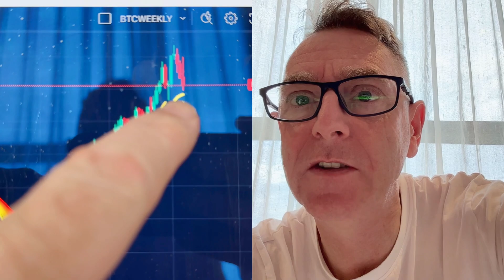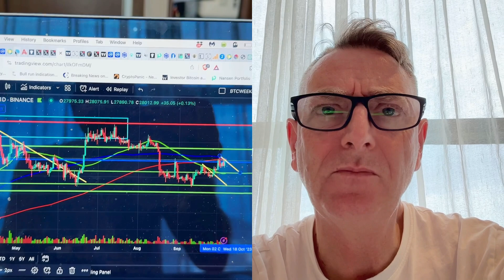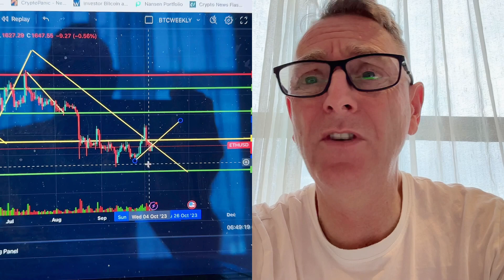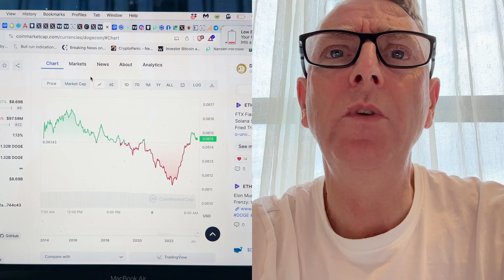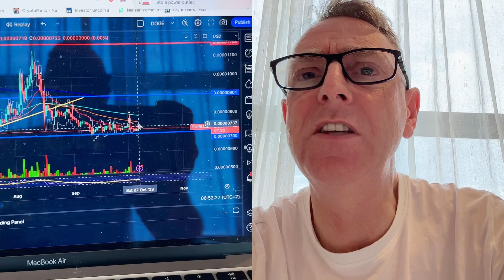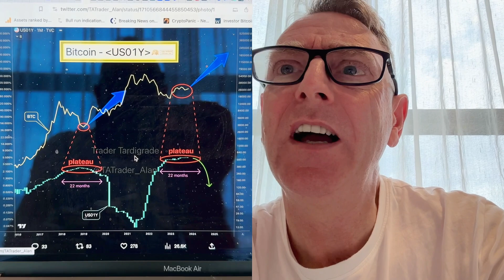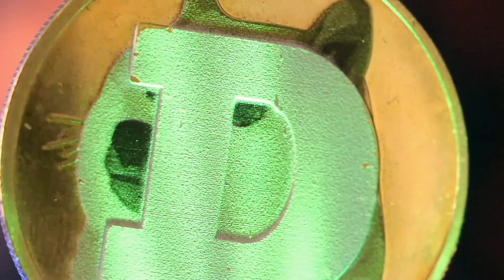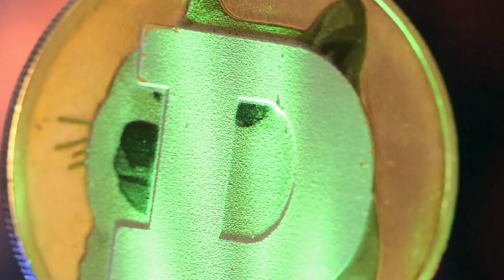LATEST BREAKING NEWS DOGECOIN (DOGE) BITCOIN PRICE EXPLOSION POSSIBLE ? HERE IS WHY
Dogecoin, Bitcoin & More Dogecoin